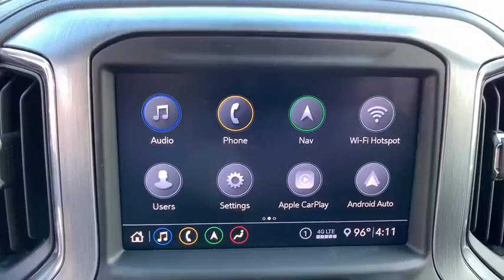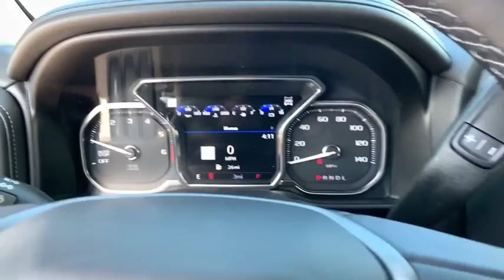2020 GMC Sierra 1500 Easton, Allentown, Bethlehem, Hellertown, PA, Phillipsburg, NJ 400291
Satin Steel Metallic New 2020 GMC Sierra 1500 available in Easton, Pennsylvania at Star Buick Easton. Servicing the Allentown, Bethlehem, Hellertown, PA, Phillipsburg, NJ area.
2020 GMC Sierra 1500 Denali - Stock#: 400291 - VIN#: 3GTU9FEL8LG347198

**NAVIGATION, **SUNROOF, **LEATHER, **BLUETOOTH, **BACKUP CAMERA, **USB PORT, **SATELLITE RADIO, **MEMORY SETTINGS, **HEATED & COOLED FRONT SEATS, **HEATED REAR SEATS, **DUAL POWER SEATS, **REMOTE KEYLESS ENTRY, **REMOTE START, **PUSH BUTTON START, **FRONT & REAR PARK ASSIST, **BLIND SPOT MONITOR, **HEADS UP DISPLAY, **HEATED STEERING WHEEL. 2020 GMC Sierra 1500 Denali EcoTec3 6.2L V8 4D Crew Cab 10-Speed Automatic Satin Steel Metallic 15/20 City/Highway MPGbrbrLehigh Valley's Largest GM Dealer! Star is a family owned and operated dealership that has been serving our area for over 37 years. With 3 locations we have over 600 Cars to Choose from!
Denali Ultimate Package,Driver Alert Package I,Driver Alert Package II,Preferred Equipment Group 5SA,Technology Package,Trailering Package,7 Speakers,AM/FM radio: SiriusXM with 360L,HD Radio,Premium audio system: Premium GMC Infotainment System,Premium Bose 7-Speaker Sound System,Radio data system,Radio: Premium GMC Infotainment Sys w/Navigation,SiriusXM w/360L,Steering Wheel Audio Controls,Air Conditioning,Automatic temperature control,Electric Rear-Window Defogger,Front dual zone A/C,Rear window defroster,120-Volt Bed Mounted Power Outlet,120-Volt Instrument Panel Power Outlet,12-Volt Rear Auxiliary Power Outlet,Driver Memory,Memory seat,Power driver seat,Power Front Passenger Windows w/Express Up/Down,Power Front Windows w/Driver Express Up/Down,Power Rear Windows w/Express Down,Power steering,Power windows,Remote keyless entry,Remote Vehicle Starter System,Steering wheel mounted audio controls,Universal Home Remote,Adaptive suspension,Electrical Lock Control Steering Column,Manual Tilt-Wheel & Telescoping Steering Column,Speed-sensing steering,Traction control,4-Wheel Disc Brakes,ABS brakes,Dual front impact airbags,Dual front side impact airbags,Front anti-roll bar,Front wheel independent suspension,Keyless Open & Start,Low tire pressure warning,Occupant sensing airbag,Overhead airbag,Power Door Locks,Power Sunroof,Brake assist,Electronic Stability Control,Hill Descent Control,Delay-off headlights,Front fog lights,Fully automatic headlights,Panic alarm,Security system,Theft Deterrent System (Unauthorized Entry),Adaptive Cruise Control - Camera,Speed control,Heavy-Duty Rear Locking Differential,170 Amp Alternator,Auxiliary External Transmission Oil Cooler,Adaptive Ride Control Suspension,Auto-dimming door mirrors,Bumpers: body-color,Chrome Wheel To Wheel Assist Steps,GMC MultiPro Power Steps,GMC MultiPro Power Steps (DISC),Heated door mirrors,High-Capacity Air Filter,IntelliBeam Automatic High Beam On/Off,LED Cargo Area Lighting,Power door mirrors,ProGrade Trailering System,Rear step bumper,Rear Wheelhouse Liners,Signature Denali Grille,Spray-On Pickup Bed Liner w/Denali Logo,2 USB Ports,2 USB Ports (1st Row),4G LTE Wi-Fi Hotspot Capable,All-Weather Floor Liner (LPO),Apple CarPlay/Android Auto,Auto-dimming Rear-View mirror,Automatic Emergency Braking,Bed View Camera,Color-Keyed Carpeting Floor Covering,Compass,Driver door bin,Driver vanity mirror,Floor-Mounted Center Console,Following Distance Indicator,Forward Collision Alert,Front Pedestrian Braking,Front reading lights,Garage door transmitter,Genuine wood console insert,Genuine wood door panel insert,GMC Connected Access Capable,HD Rear Vision Camera,HD Surround Vision w/2 Trailer View Camera Provisions,Heated steering wheel,Illuminated entry,Lane Change Alert w/Side Blind Zone Alert,Lane Keep Assist w/Lane Departure Warning,Multicolor 15 Diagonal Head-Up Display,OnStar & GMC Connected Services Capable,Outside temperature display,Overhead console,Passenger vanity mirror,Rear Camera Mirror,Rear Cross Traffic Alert,Rear Dual USB Charging-Only Ports,Rear reading lights,Rear seat center armrest,Safety Alert Seat,Tachometer,Telescoping steering wheel,Tilt steering wheel,Trip computer,Ultrasonic Front & Rear Park Assist,Voltmeter,Wireless Charging,10-Way Power Driver Seat Adjuster w/Lumbar,10-Way Power Passenger Seat Adjuster w/Lumbar,Forge Perforated Leather-Appointed Seat Trim,Front Bucket Seats,Front Center Armrest,Heated 2nd Row Outboard Seats,Heated Driver & Front Outboard Passenger Seating,Heated front seats,Heated rear seats,Power passenger seat,Split folding rear seat,Ventilated Driver & Front Passenger Seats,Ventilated front seats,Passenger door bin,Chrome Recovery Hooks,Hitch Guidance,Hitch Guidance w/Hitch View,Integrated Trailer B